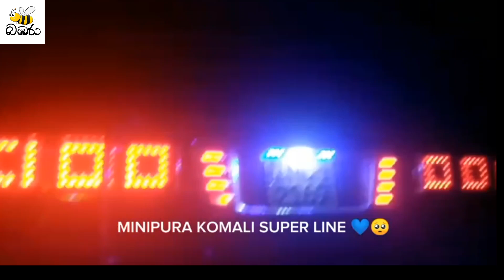Bus freaks have a great trip a dj system light set trip is dead...😂😂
bas pissantabsupiri gamanak yanna kiyapu bas eka  a dj system light set trip is dead minipura komali